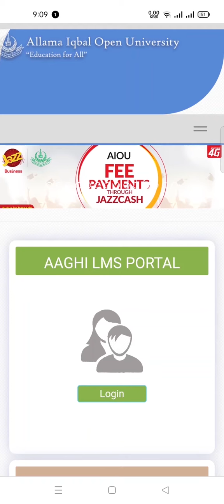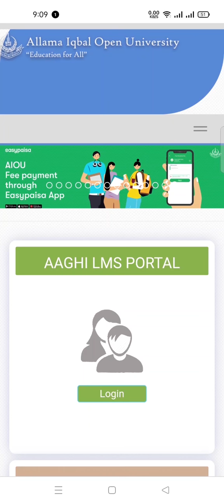AIOU Books dispatched Spring 2021 I AIOU Updates I Moalim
AIOU Books dispatched and will be receive soon by the students,